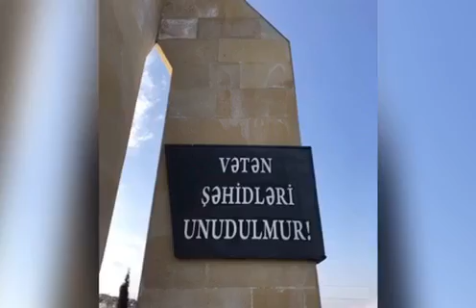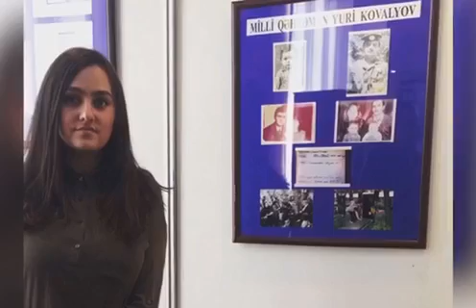Юрий Ковалёв.Автор ролика Фигарова Нигяр.Педагог Школы номер 189-190.Читают ученики 4 Ф класса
Юрий Ковалёв Петрович (Русский Азербайджанец пал Шехидом за Карабах).Автор ролика Фигарова Нигяр . Педагог Школы номер 189-190 . Читают ученики 4 Ф класса